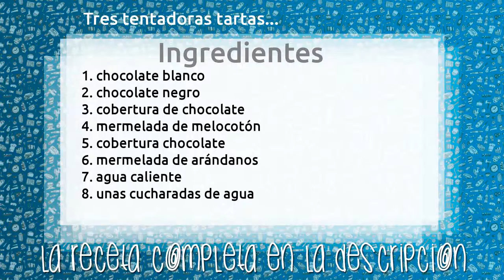Tres tentadoras tartas...